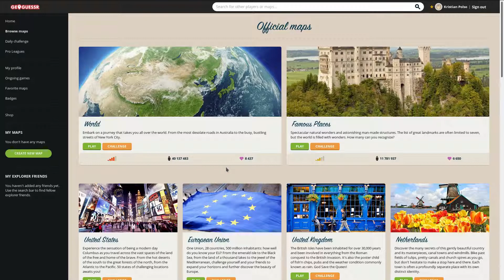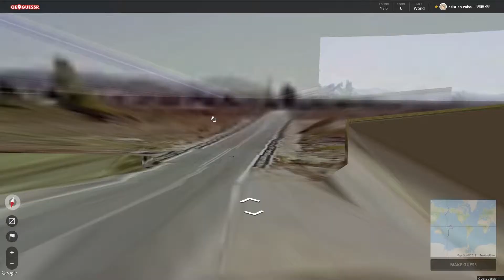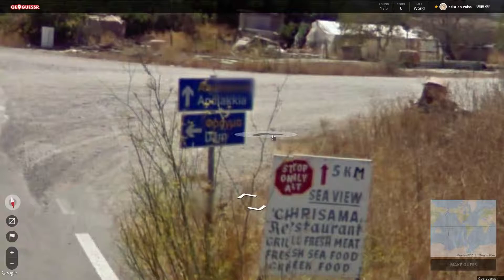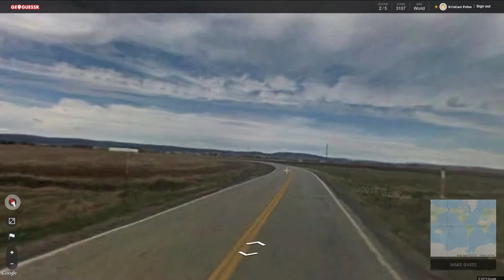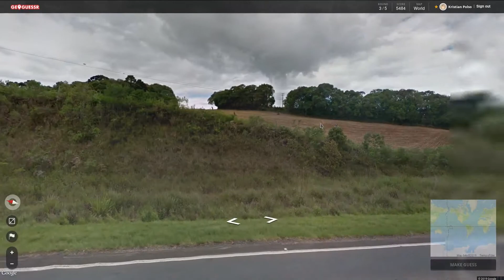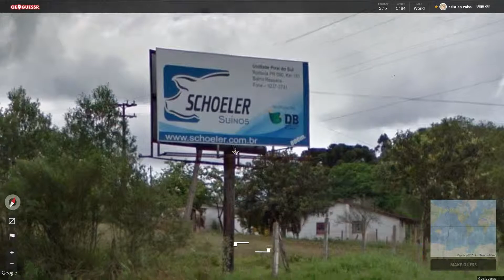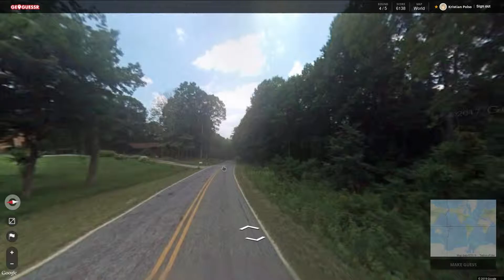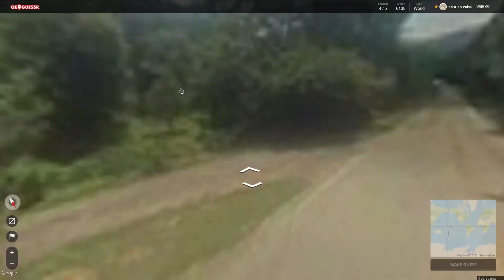Geoguessr 4: Blurria vaan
Pelataan Geoguessr:iä, tavoitteena saada täydet 25 000 pistettä!